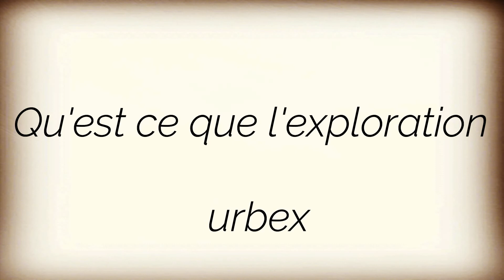vidéo question réponse sur l'urbex et ma chaine youtube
suite à plusieurs questions que l'on m'a posé par rapport à ma chaîne youtube et aux explorations Urbex

j'ai décidé de faire cette petite vidéo pour y répondre et également pour vous présenter notre matériel

Si vous avez aimé mes vidéos je vous invite à me rejoindre sur mon groupe facebook à cette adresse :

Commentaires :

N'hésite pas à laisser des commentaires sur cette vidéo avec vos retours et vos avis